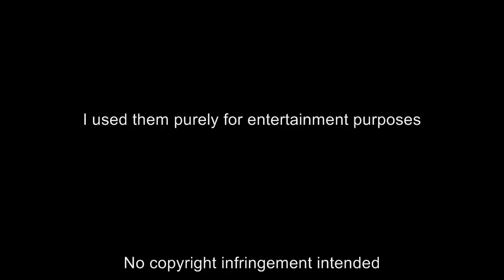Scotland 2012 Six Nations Tribute (HQ)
Scotland 2012 Six Nations Tribute, some of the highs and lows of Scotland's 2012 six nations campaign. Hope you enjoy and tell me what you think :)

Songs:
Adele - Hometown Glory
Eskimo Joe - London Bombs
Killers - I got soul but i'm not a soldier